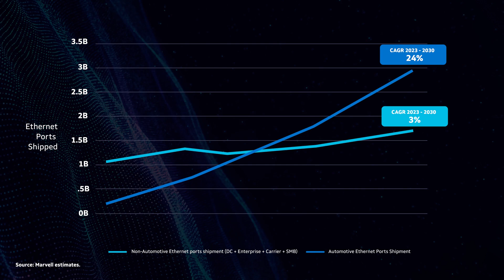Automotive Ethernet and the Software Defined Vehicle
-The software defined car is coming, but it will require a new hardware foundation.
--Ethernet is central to this effort as it will unlock the barriers to bringing high level of computing to vehicles.
--The effort also comes at a time when the relationship between automakers and technology companies is changing